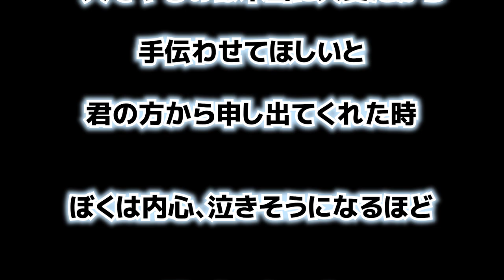チャンネルが収益化したのでメンバーにサプライズでプレゼントしてみた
皆様のおかげで【聡太郎のそうちゃんねる】は収益化を果たすことができました！
そこで今回は、いつも手伝ってくれているメンバーかつ親友の万平くんにサプライズでプレゼントしてみました。